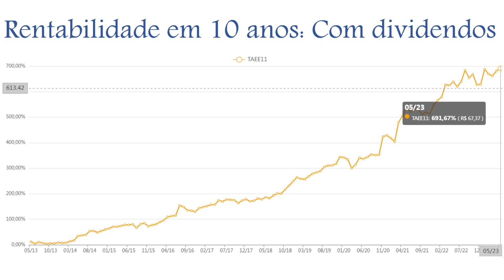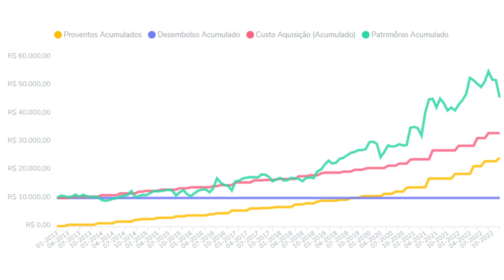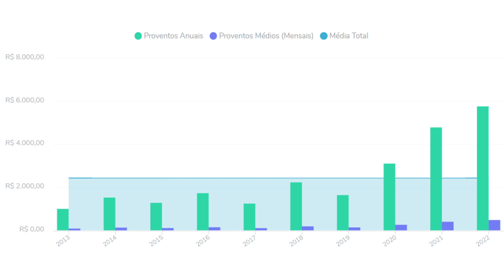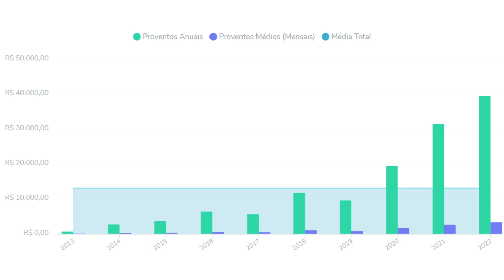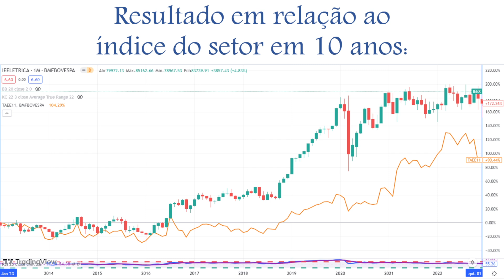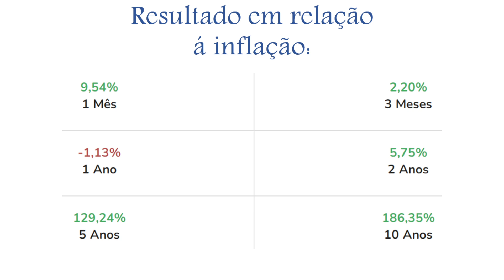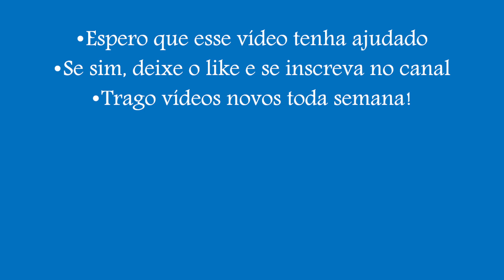*TAESA* - Simulação de Investimentos: Rentabilidade Garantida? TAEE11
Nesse vídeo, apresentamos simulações de investimento na Taesa em diferentes períodos e com diferentes quantidades de ações. Confira a rentabilidade e descubra se essa empresa é uma boa opção para sua carteira de investimentos.

Teste por 30 dias sem compromisso.

Casa de Research que indico:
Dica de Hoje Research